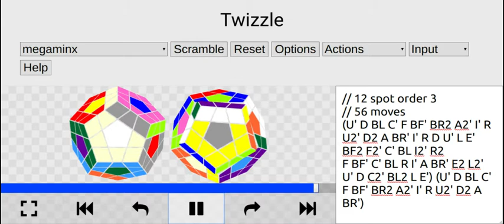Megaminx 12 spot order 3 pattern improved May 27th, 2020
This is the 12 spot order 3 pattern completed in 56 moves. Using a special technique of using slice moves combined with face turns has resulted in a vast improvement over older methods. Thanks again to Tom Rokicki for improving twsearch.